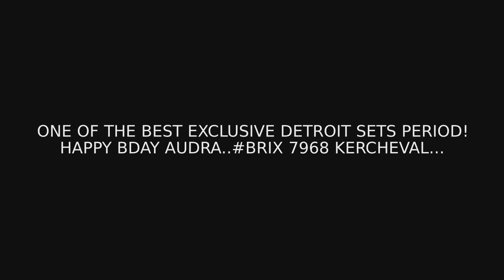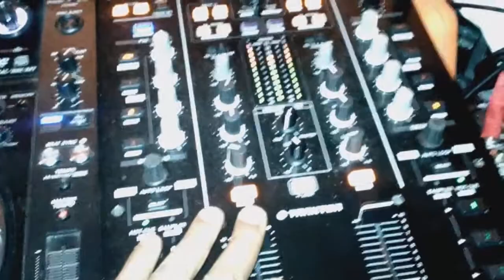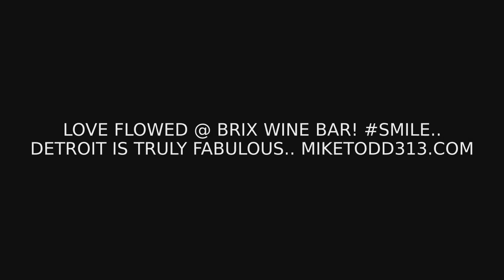One of the Best Exclusive Detroit Sets Period! DjMikeTodd Brix Wine Bar in West Village...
Some parties Rock. But this was Super Chic, Sexy! Shout out to Audra Samuels Jacqueline Meadows & Brix Wine Bar - West Vill Detroit, for one of the Best Social events of the Decade and I mean that. It was Fabulous..Much Love